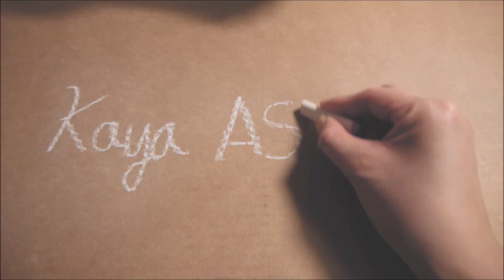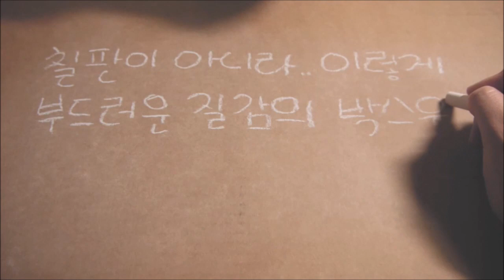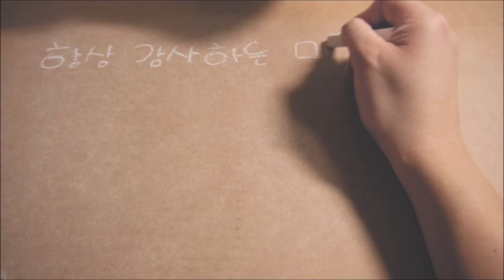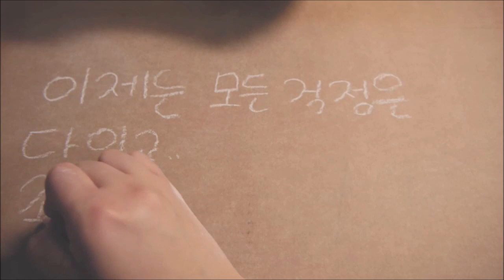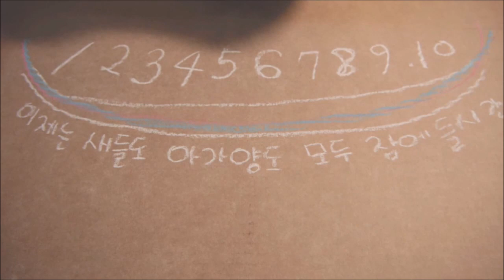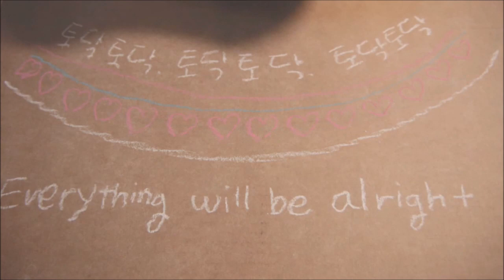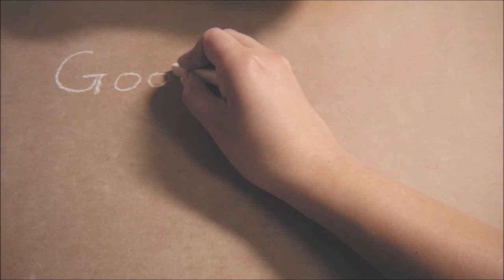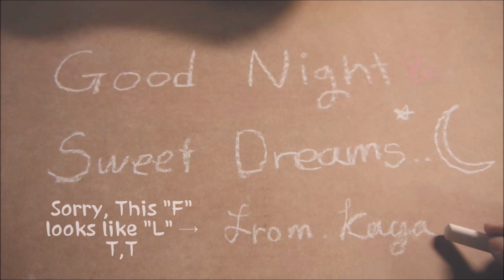ASMR. 분필소리 Chalk Sounds Binaural (No Talking)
**ENG Subtitle in this video**

Hi. :)
So many of you have been requested me sounds from Intro video.
Thank you for liking that sound and requested me :D
Chalk writing & Drawing on the Box sounds are in this video.
Sweet Dreams xx

안녕하세요^^
그동안 정말 많은 분들이 인트로에 들어간 분필소리를 요청해 주셨어요.
이 소리를 좋아해주시고 요청해 주셔서 고마워요 ^^
이 비디오는 박스위에 분필로 글씨를 쓰거나 그리는 소리들로 구성되어 있어요.
그럼 오늘도 편안한 밤 되시길.♡

Camera : Lumix GX1 or Galaxy S6
Microphone : 3Dio Free Space
Recorder : Tascam DR-05